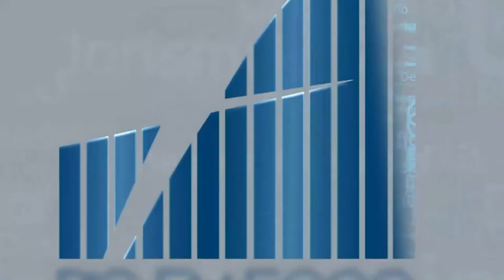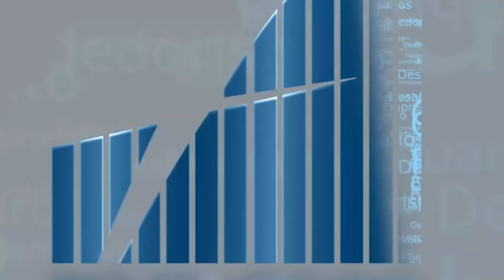Rio em Foco - 15 Anos Lei Micro Empresas - Bloco 03